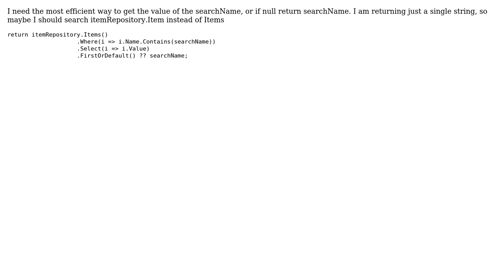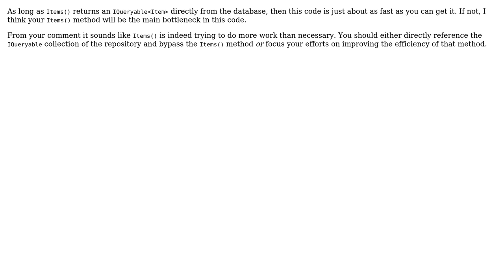Code Review: making this linq query faster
With thanks & praise to God, and with thanks to the many people who have made this project possible! You are responsible for your own actions.